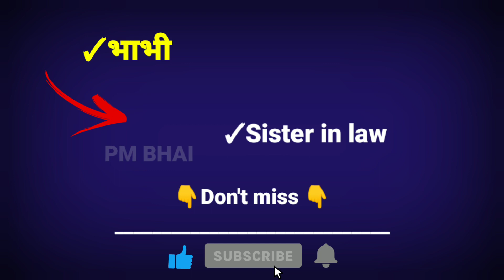✓भाभी को इंग्लिश में क्या कहते है? bhabhi in english ?✓ bhabhi को इंग्लिश में क्या कहते हैं?✓Pm_bhai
So dosto aap bhi apni english ke char chand lggana chahte ho to abhi hmse jude or bahut sare meaning sikh kar apni english ko or strong bnay
"साथियों आपको इस चैनल के माध्यम से अपनी इंग्लिश को काफी अच्छी कर सकते हो बस आपको चैनल के होम पेज पर चले जाना है और प्लेलिस्ट में जाकर वाह पर में डे बाई डे की प्लेलिस्ट बना रखी है जिनको आप कंप्लीट कर के अपनी इंग्लिश को काफी अच्छी कर सकते हो , दोस्तो बोलने  से पहले शब्दों का ज्ञान होना अरूर्री माना जाता है तो पहले आप इंग्लिश के शब्दों को हमारे साथ मिलकर सीखे बाद में इंग्लिश बोले! प्लेलिस्ट में 10 ,10 मीनिग है तो हर दिन 10 मीनीग त्यार करने का टारगेट रखो एक दिन जरूर सारे मीनिंग हम सीख क जाएगे!°°° क

देखो सफलता एक दिन में नहीं मिलती है लेकिन एक दिन जरूर मिलती है